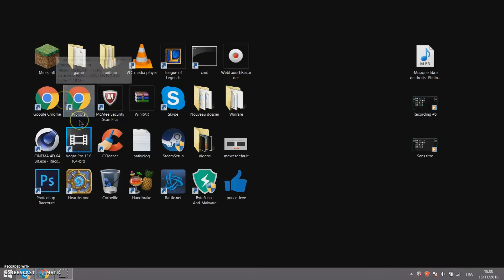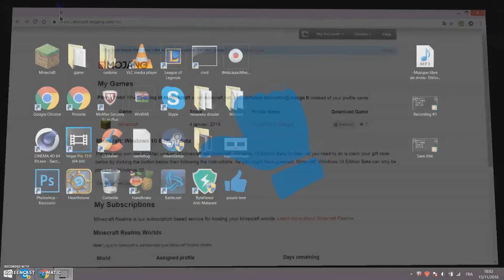COMMENT CHANGER DE PSEUDO MINECRAFT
Bonjour à tous c'est Pierre-Louis nouveau sur la chaine.
Aujourd'hui je vous propose un tutoriel.